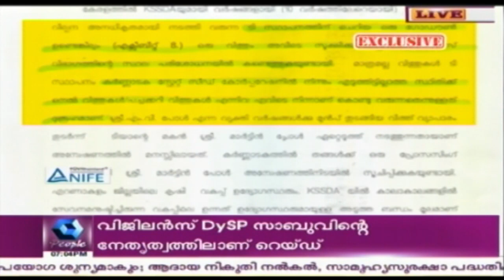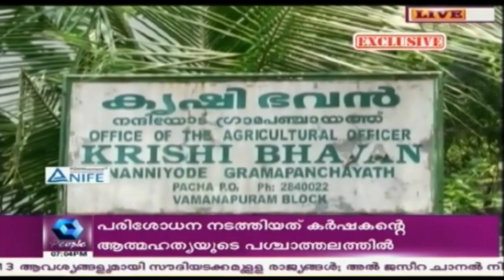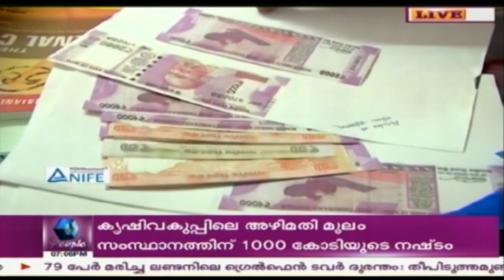News Today @ 7 PM | 23rd June 2017